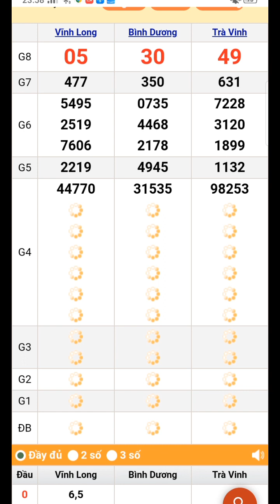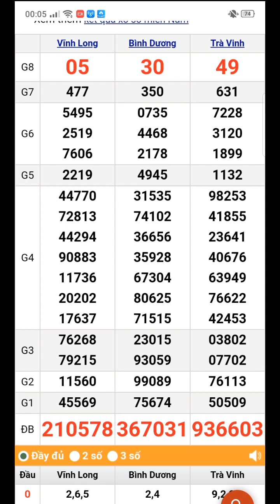xổ số quay thử miền Nam thứ 6 Ngày 9/6/2023 Vĩnh Long. Trà Vinh. Bình Dương